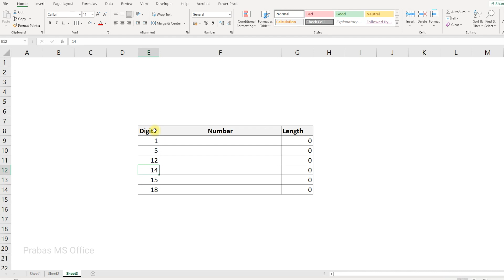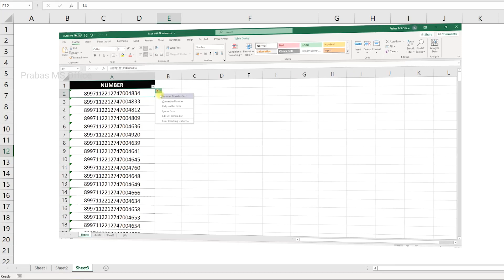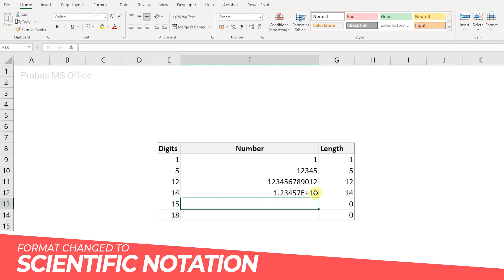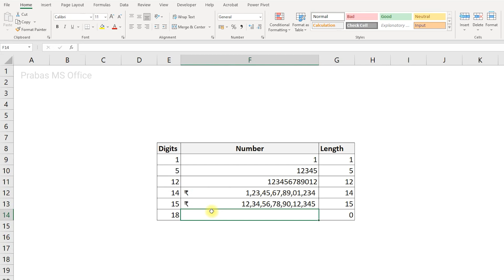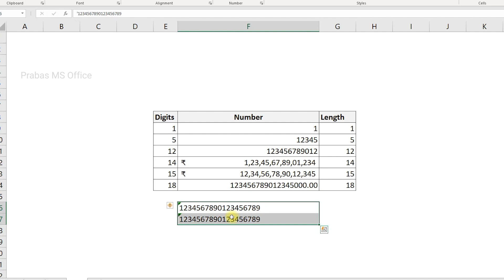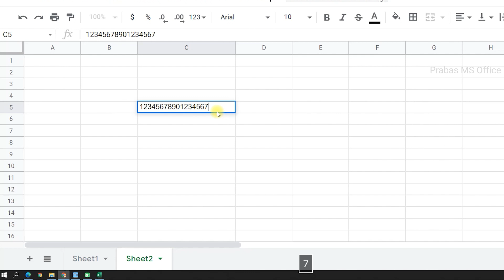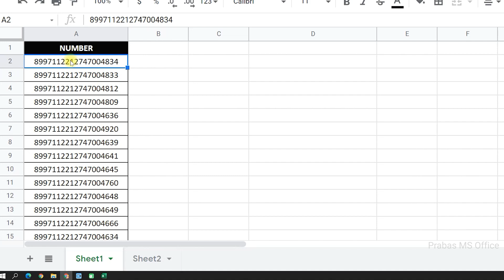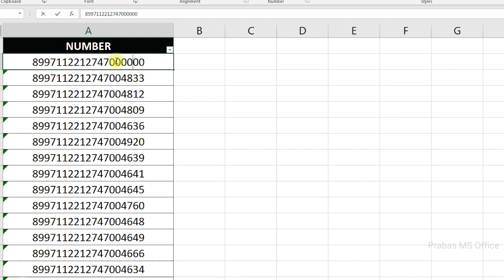How to Add more than 15 Digits on a Cell in Excel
This video explains the method to add more than 15 digits in excel explained in Tamil.

Sometimes, we may face problems while working with Microsoft Excel for the following scenarios:
1) Typing more than 15 numbers on a cell
2)  Converting a large number to proper number format
3) Importing large data from other files
4) Importing data from csv files

Such scenarios, you may get errors like E+11 or the data will be rounded to zero after the 15th digits. This is because of the calculation method that Microsoft Excel follow. Excel follows IEEE 754 specification for calculating floating numbers. So, excel can not calculate more than 15 digits. As a result, it automatically convert all the additional number into zero.

To overcome from this issue, we have to following one of these methods:

While typing:
a) Either, we have to key an apostrophe first, then type any large numbers
b) Or, change the cell format to Text, then type any large number as you need

While exporting:
a) When you export any data from csv or any data dump, it tend to adopt the existing format or any default format. So make sure to change or control the format first.
b) The output format should be Text to manage this kind of problems.

Make sure to download and use the practice file from the following path for better understanding :

Topics Covered in this video:
0:00 - Introduction
0:38 - Exploring the issue
3:41 - Understand the Main Problem in keying more than 15 digits on a cell in Microsoft Excel
4:56 - How to solve the issue in tying more than 15 digits on a cell in Microsoft Excel
6:00 - Understand the same issue in Google Sheet
7:36 - conclusion